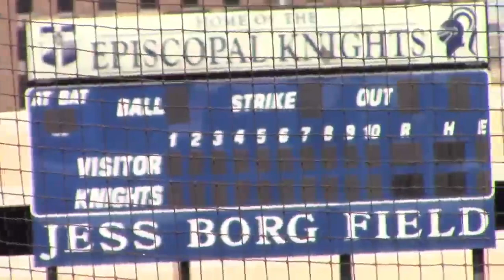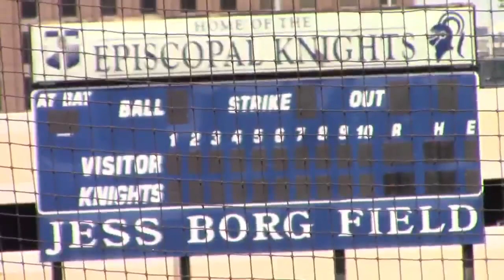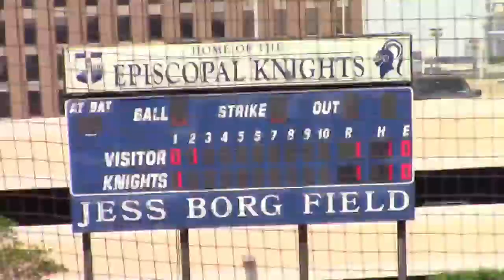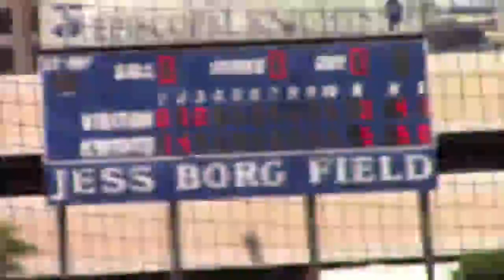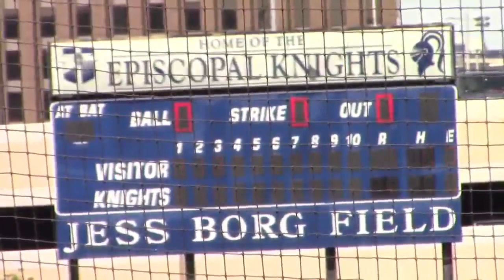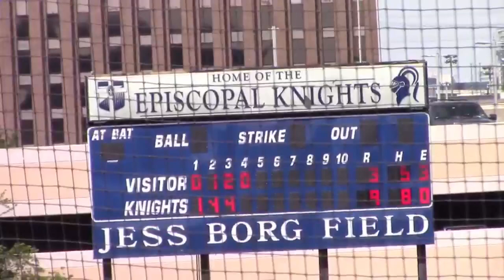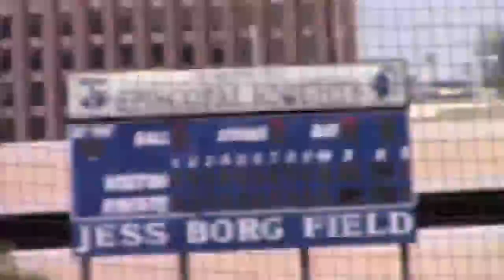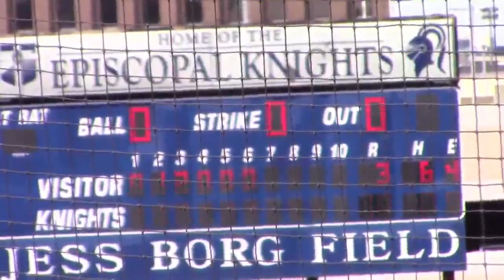4_10_21 Episcopal JV vs. College Station - game 2